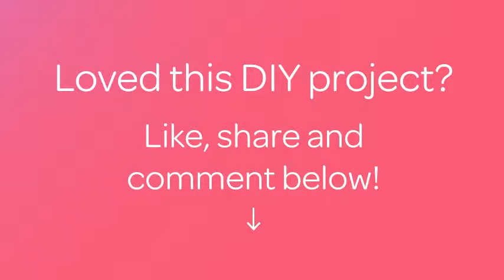Create a Funny Frog Baby Toy - DIY Crafts - Guidecentral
About this DIY project:
- Title: Create a Funny Frog Baby Toy

Supplies:
- Cotton yarn
- wooden beads
- ring
- scissors
- a ping-pong ball